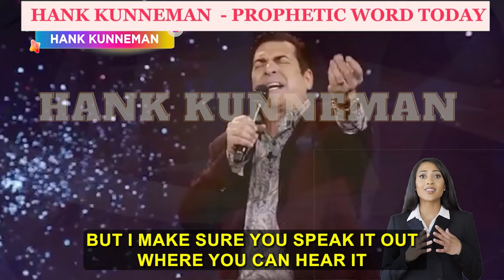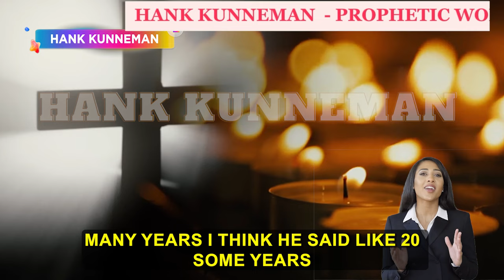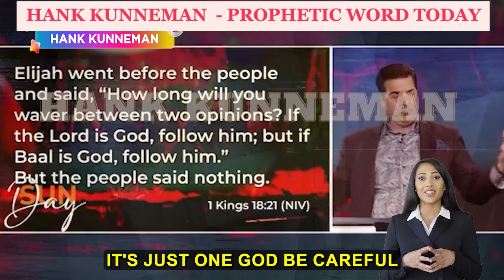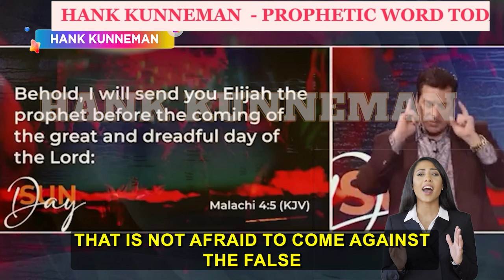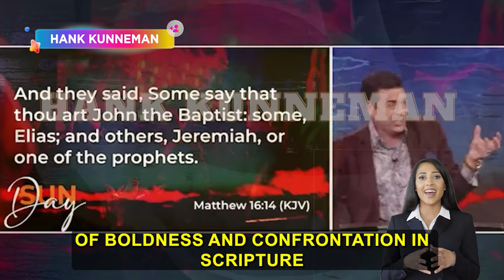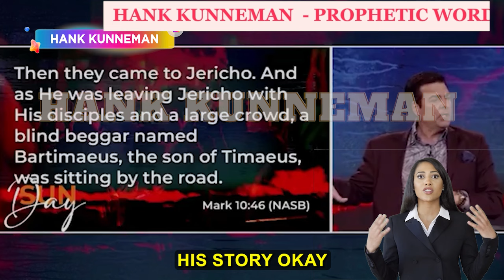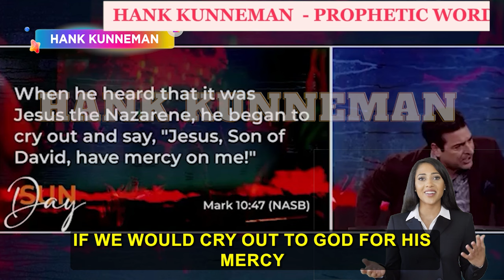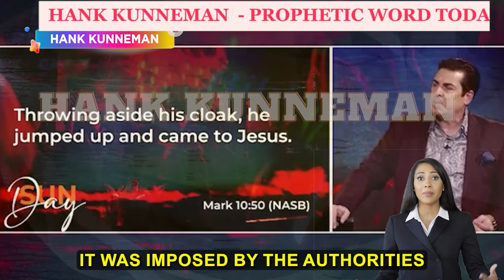Hank Kunneman Warning Message 💙 THE GOVERNMENT IS TAKING ADVANTAGE OF US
HANK KUNNEMAN
4620 E 53RD STREET
SUITE 200

1)This video has no negative impact on the original works (It would be positive for them)
2)This video is also for teaching purposes.
3)It is not transformative.
4)I only used bits and pieces of videos to get the point across where necessary.